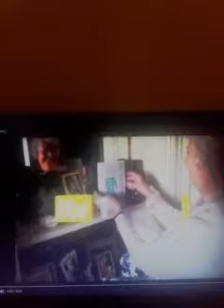ITV Border Television Idents History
Border Television TV Ark